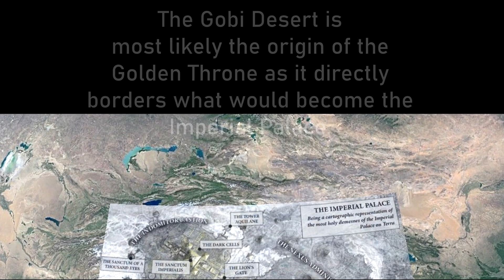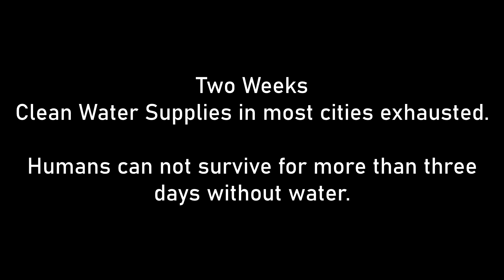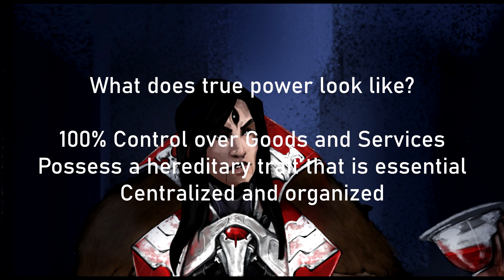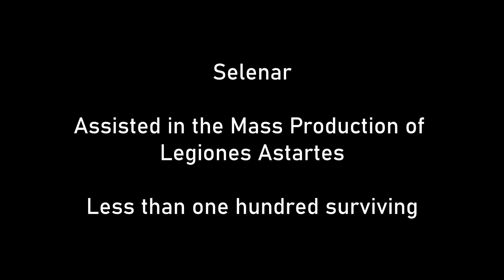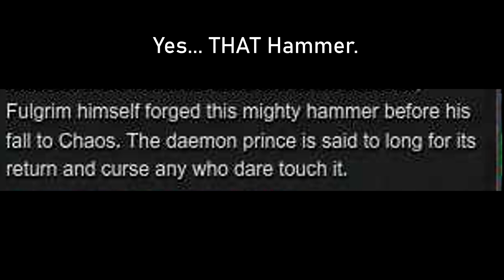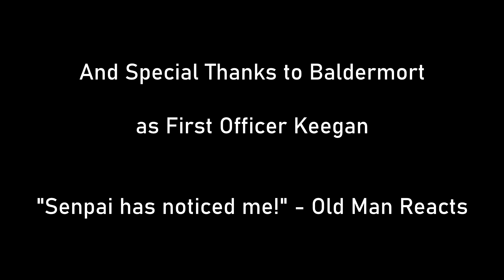Mistakes of the Emperor #6 - The Human Webway Project featuring Baldermort!